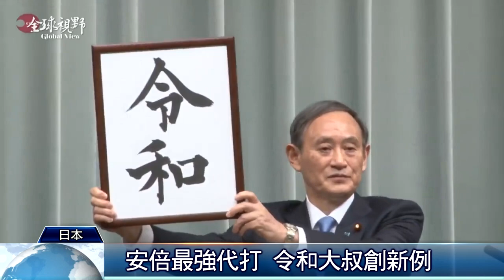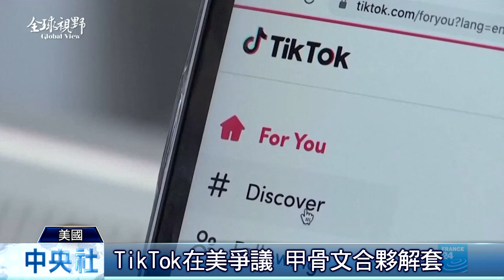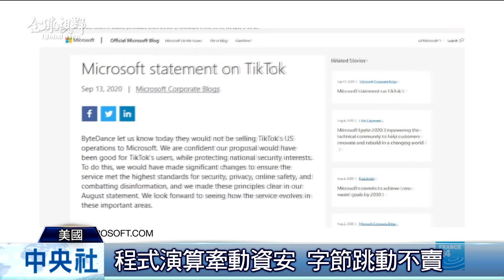全球視野3077集 | 中央社全球視野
2020/09/15 全球視野3077集 | 中央社全球視野

[後疫情時代 歐盟邀台投資]

[自民黨新任總裁 菅義偉當選]

[TikTok不賣 選甲骨文合夥]

[菲疫情燒經濟退 放寬隔離等級]

感謝您的收看，我們在華視新聞資訊台和中央社網站都有播出，我是吳怡玲，我們再會